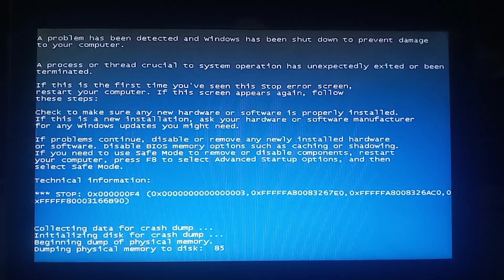MRT Line 7 Quezon City Love OS has BSOD #24